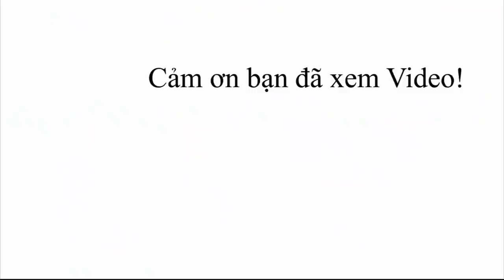Elantra Sport 2020 giảm 36 triệu, giá tốt nhất Miền Bắc